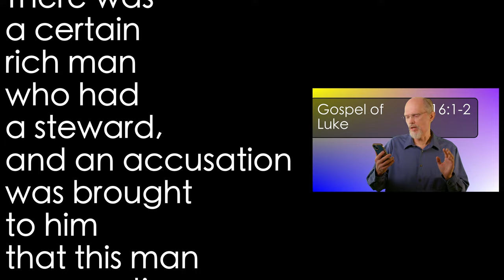Luke 16:1-2 Dishonest Manager 1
Some parables must be read more carefully so as to make sure one is drawing the proper conclusions. That is the way it is with the parable of the dishonest manager.